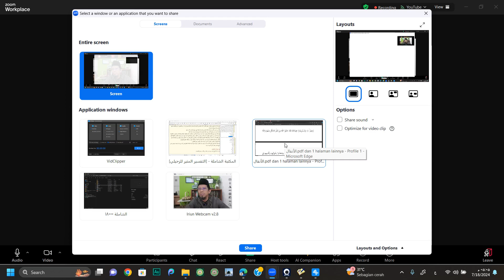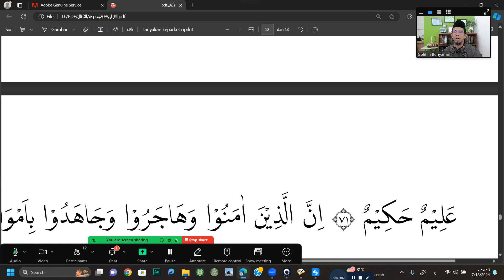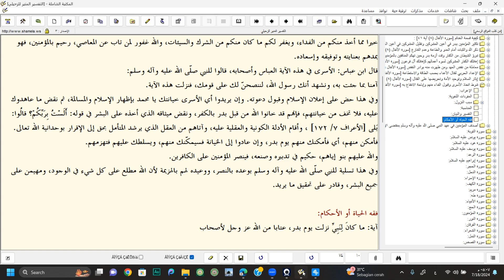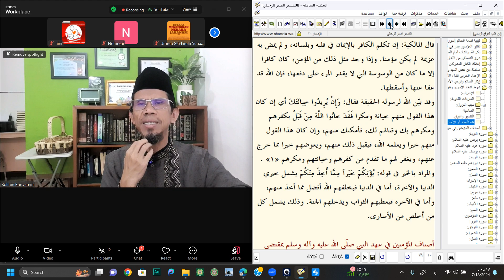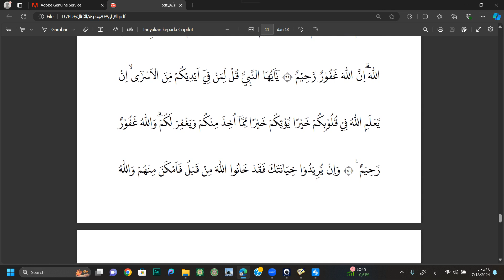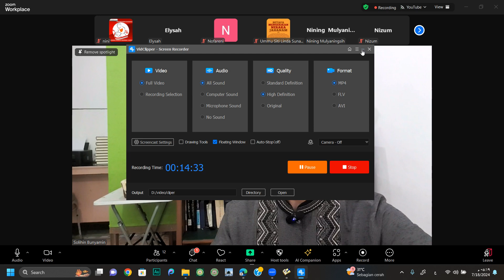JANGAN TAKUT PENGKHIATAN ORANG YANG BERPURA-PURA MASUK ISLAM, ALLAH JAMIN ISLAM MENANG